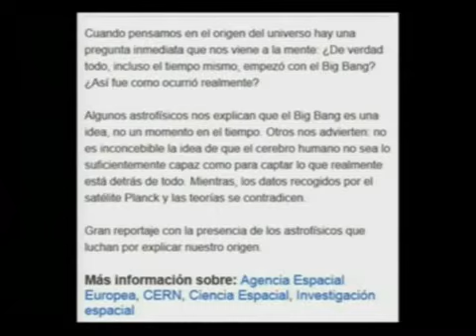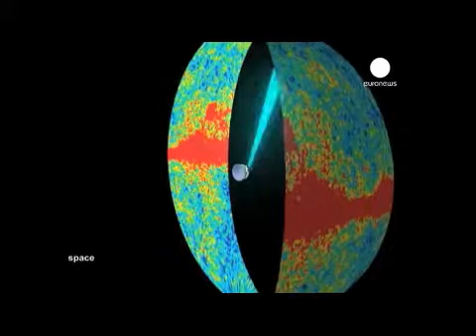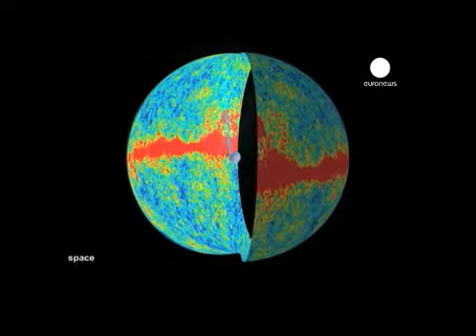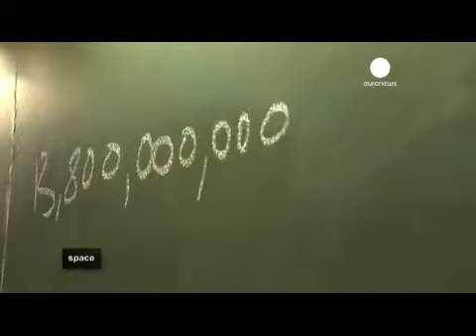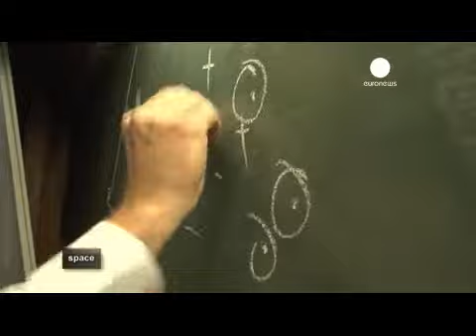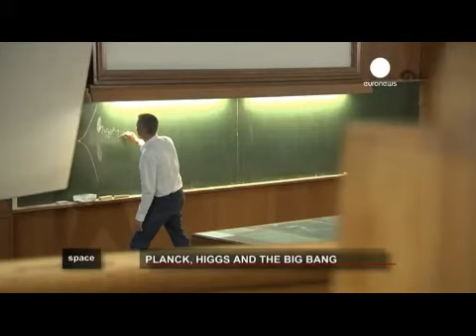2013 La Ciencia Divaga (43 - Puertas Dimensionales)